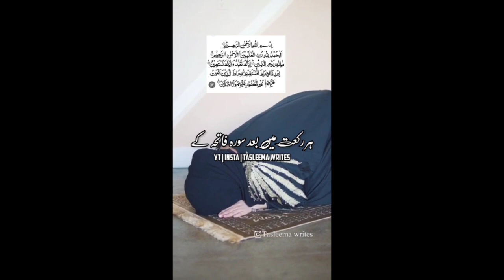laylatul Qadr Ki Ibaadat || Islamic Status Videos || Tasleema Writes